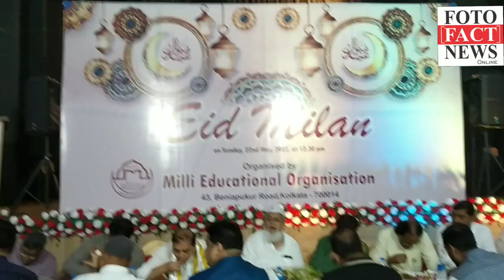An Eid MILAN PROGRAMME by Milli AL AMEEN COLLAGE KOLKATA